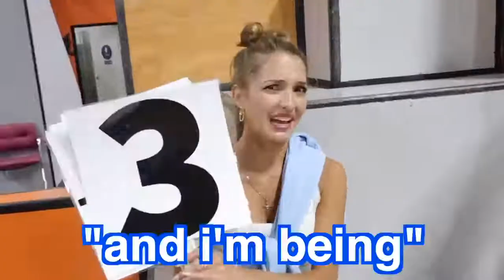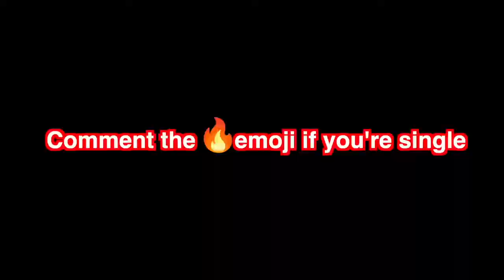THIS KID IS SO STRONG, NO ONE CAN BEAT HIM!!